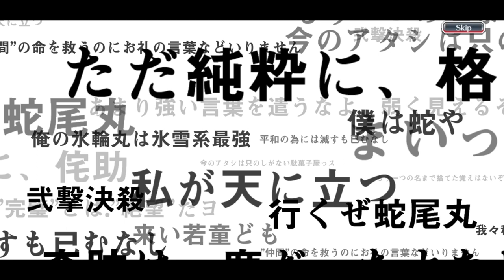NEW CO-OP EVENT FOR THE ANNIVERSARY! | 7TH ANNIVERSARY CO-OP TICKET IS CRAZY! | Bleach : Brave Souls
Hi everyone, this time I'm going to do something different than before! Previously, I had gacha on some of the newest banners, rerun banners, six star tickets, and brave souls tickets summons. Well, this time I'm going to complete it with a five star ticket gacha of one tickets! I collected it by clearing any challenge of the 7th anniversary co-op event. Curious for what character did i get this time? just watch the video guys, thank you.